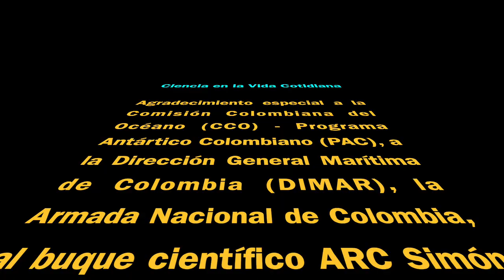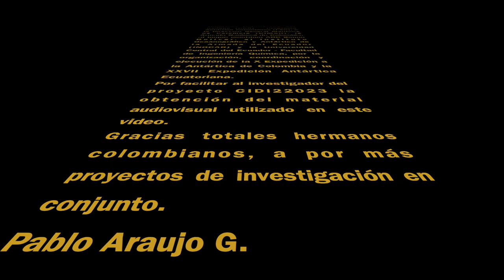Carpool Científico con Jhorman Niño desde Antártica - 08.02.2024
En este carpool científico Jhorman Niño Gómez, microbiólogo industrial y magister en biotecnología, quien trabaja en EcoPetrol S.A. Colombia, a bordo del ARC Simón Bolívar, nos comparte detalles del proyecto de investigación que ha traido a esta expedición Antártica.